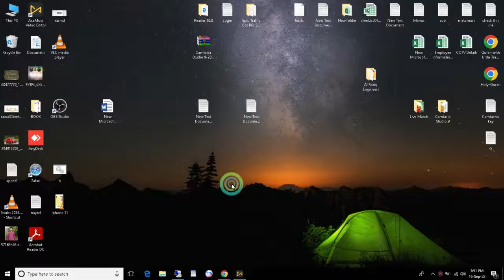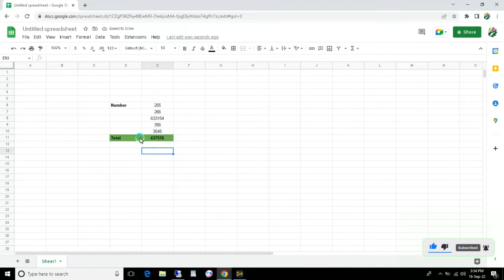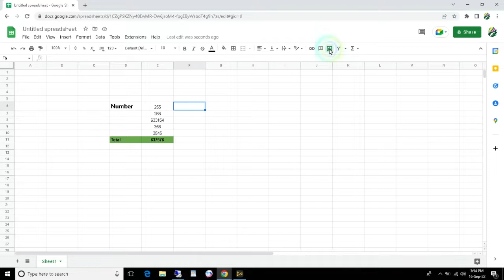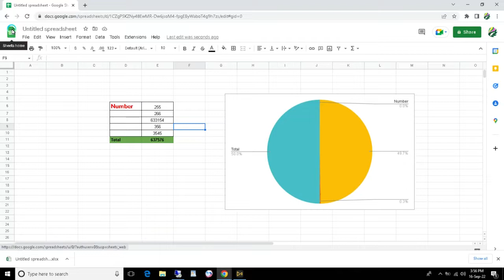Microsoft Excel Sheet Use Online | Google spreadsheet Tutorial | MS Excel Tutorial for Beginners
Dear Friends
I Hope You Fine

In This Video I Will Tell You :
How To Use Google Spreadsheet Online & Spreadsheet Basic Introductions:  Make New Blank Sheet Formula Tips and Tricks Fonts Color Size And Add Or Delete Rows And Data Entry In Sheets  | Use MS Excel Sheet Online | Excel Use Without Installation Microsoft Office.

Cover Topics :-
1. Google spreadsheet Tutorial
2. MS Excel Tutorial for Beginners
2. how to use excel
3. excel worksheets settings
4. excel formulas
5.basic excel training